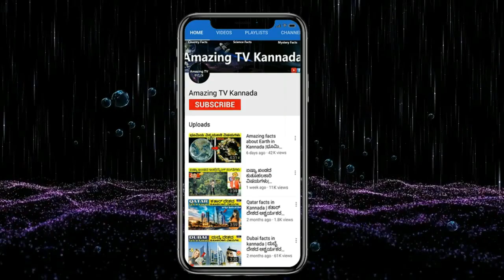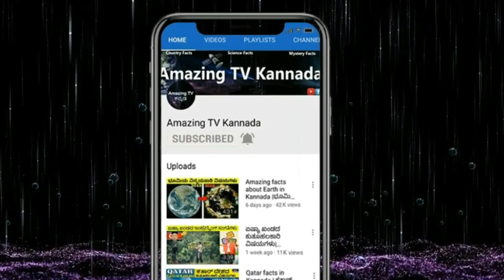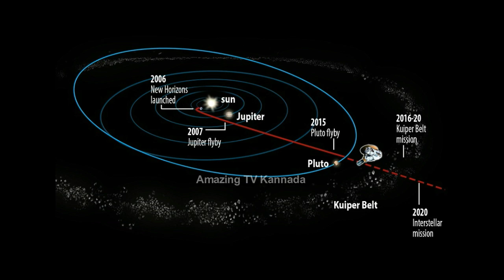ಕ್ಷುದ್ರಗ್ರಹ ಪ್ಲೂಟೋದ ಅಚ್ಚರಿಯ ವಿಷಯಗಳು | Pluto Facts In Kannada | Amazing Facts About Pluto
Interesting facts about Pluto planet.
Pluto amazing facts in Kannada.
Awesome facts about Pluto.
Science facts in Kannada.

instagram ನ ಫಾಲೋ ಮಾಡಿ – amazing tv kannada

Science Facts :-